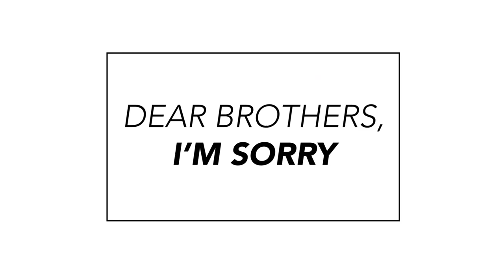Dear Brothers, I'm Sorry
To all the men: forget what the culture is saying about masculinity. You are made for more.